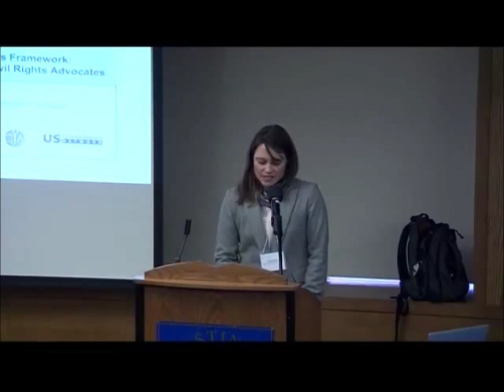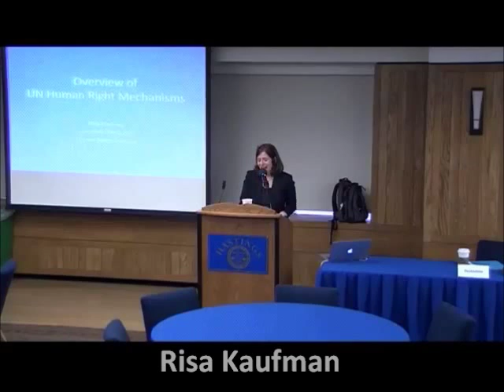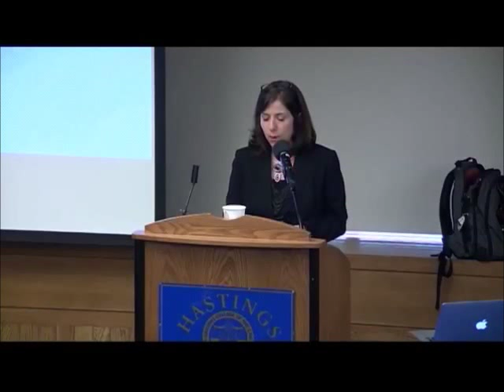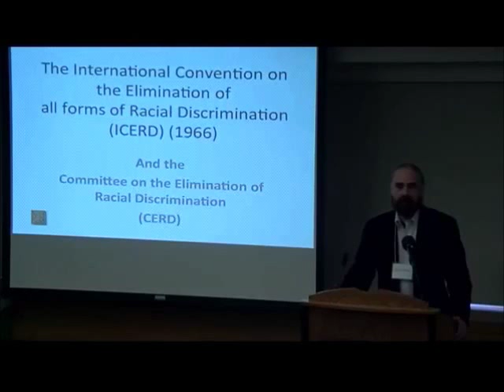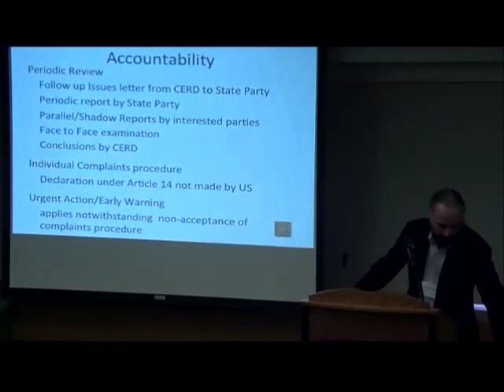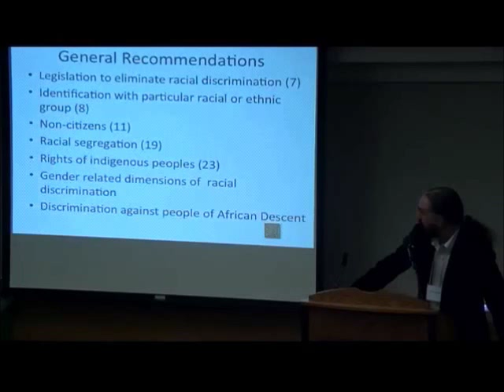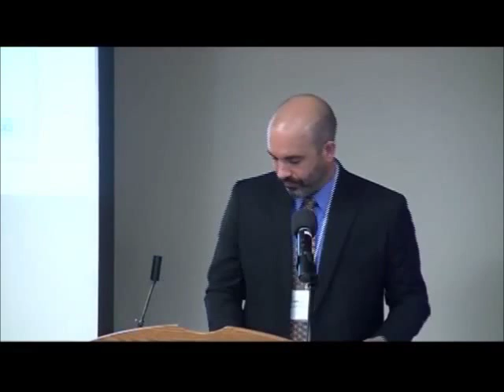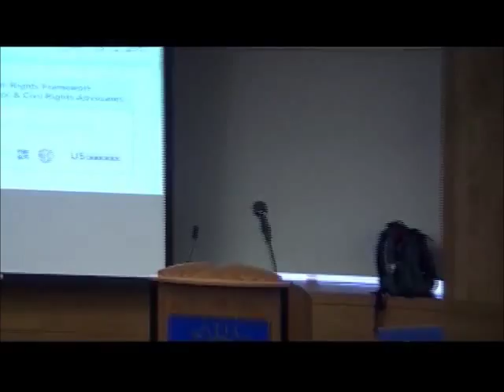Session 1: UN Human Rights Mechanisms (June 11, 2013)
In this session, panelists provided an overview of the United Nations human rights system, as relevant to the United States. The U.S. reports to four UN treaty bodies: the Human Rights Committee, Committee on the Elimination of Racial Discrimination, Committee against Torture, and Committee on the Rights of the Child; and is monitored by the UN Human Rights Council's special procedures and the Universal Periodic Review. Presenters gave examples of engaging with the UN human rights mechanisms to advance local or national social justice concerns.

Risa Kaufman, Executive Director, Human Rights Institute, Columbia Law School
Alberto Saldamando, Indigenous International Human Rights Advocate
Colin Bailey, Executive Director, Equal Justice Coalition for Water

View or download the agenda, speaker bios, speaker presentations, and all the background informational materials